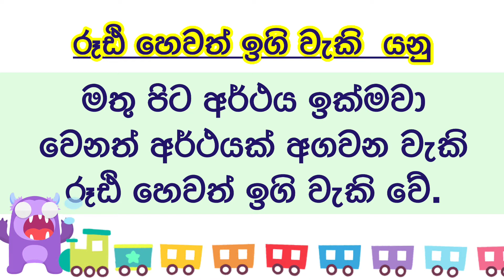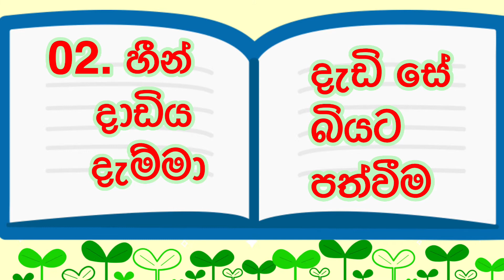රූඪි හෙවත් ඉඟි වැකි ගැන ඔබ දන්නවා ද?නව විෂය නිර්දේශයට අනුව#3,4 හා 5 ශ්‍රේණි සඳහාශිෂ්‍යත්වයට#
රූඪි හෙවත් ඉඟි වැකි මොනවා ද යන්නත් 4 හා 5 ශ්‍රේණියට අදාළ ( පාසල් ළුිෂය නිර්දේශය අනුව ) ඉඟි වැකි හෙවත් රූඪි ඉගෙන ගනිමු.ඉහේ මලක් පිපිලා, අබ මල් රේණුවක්, මොර සූරන වැස්ස , මුරුංගා අත්තේ තියනවා ආදී ඉඟි වැකි වල අර්ථය දැන ගනිමු.